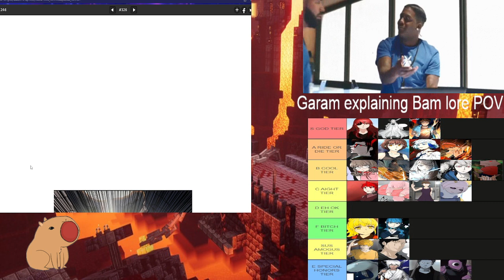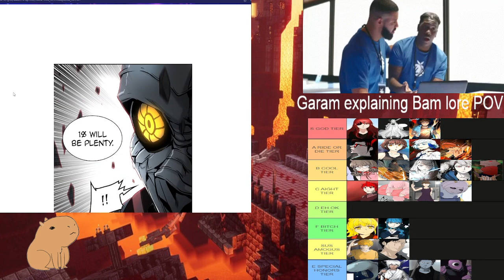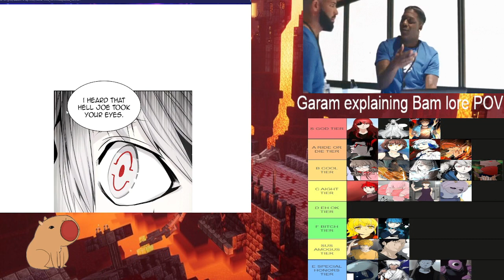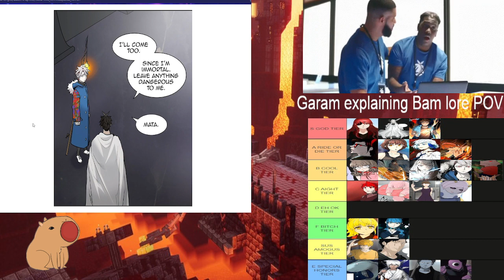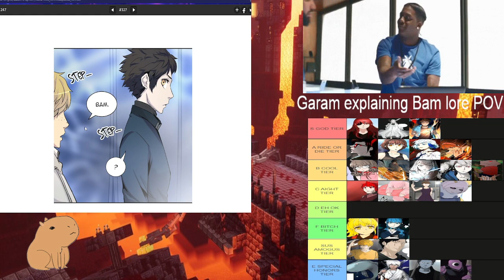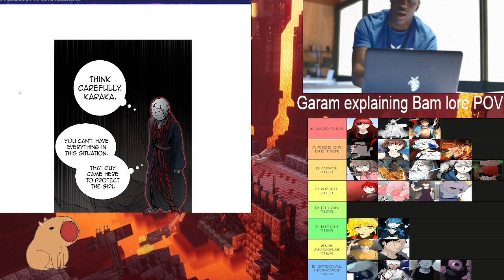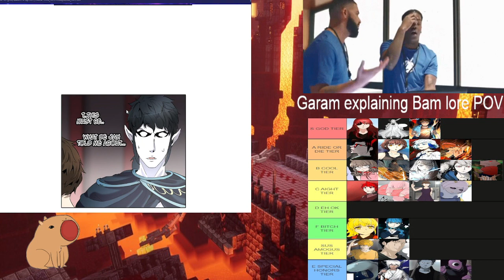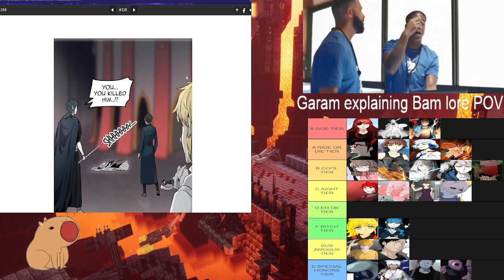Story Time Tower of God Season 2 Chapter 246-247 Important Life Lessons By SIU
Finally, Bam getting a step closer to becoming like big papi in this chapter, A MAN. First Jingsung loves his pupil now big papi is up next.